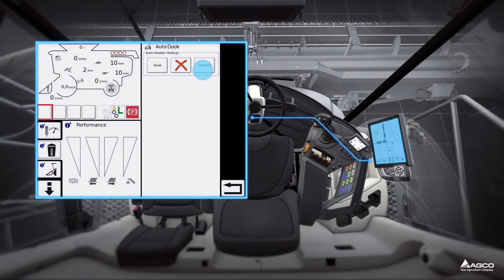MF IDEAL | AUTODOCK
With the AutoDock, available on the MF IDEAL, the operator can automatically connect/disconnect the header in just 5 seconds from the cab at the press of a button – saving time when moving between fields and improving efficiency.